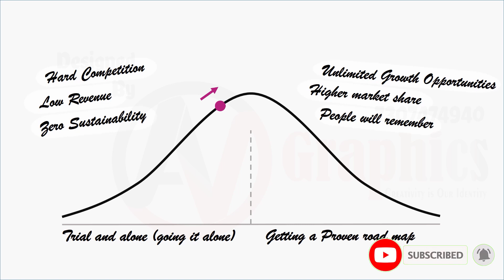Animation in powerpoint ! GIF Created in Ppt ! How to create GIF in Powerpoit !how to create gif gif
This video is How to create a gif Animation in powerpoint...
In video which GIF is shown
That's created in powerpoint...